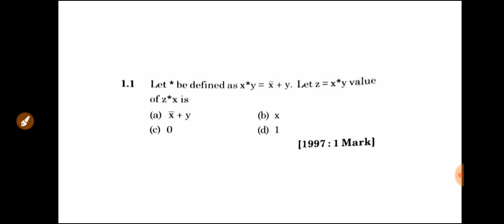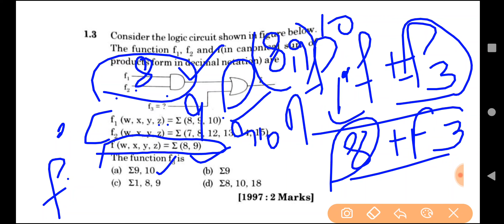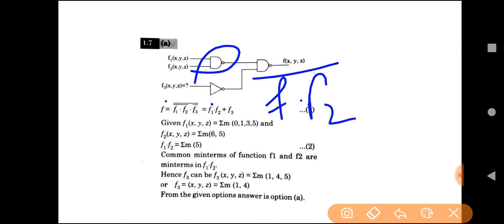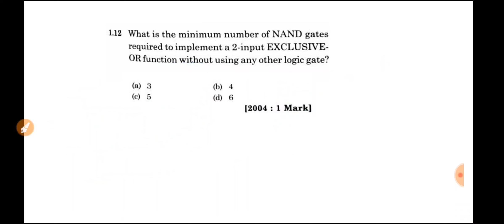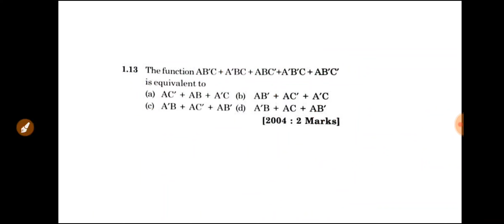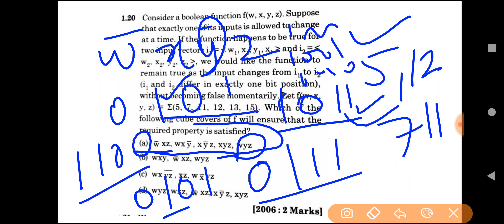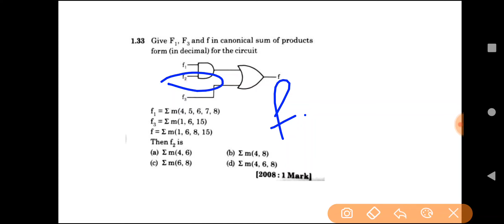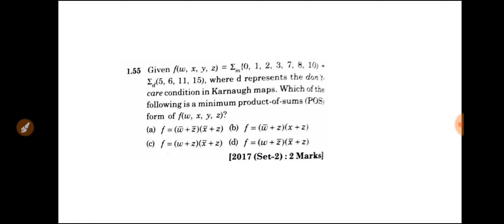Day 4-बस 21 दिनों में करे NET के एग्जाम को क्लियर इस course के साथ|UGC NTA NET | COMPUTER SCIENCE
बस 21 दिनों में करे NET के एग्जाम को क्लियर इस course के साथ|UGC NTA NET | COMPUTER SCIENCE

for prepration for TGT PGT COMPUTER SCIENCE EXAM

KVS EXAM
COMPUTER SCIENCE